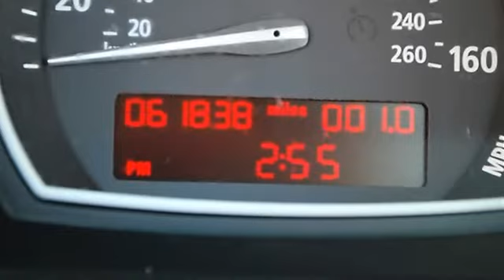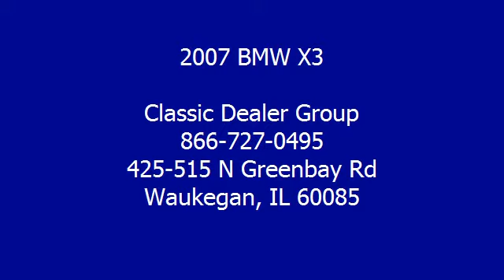0 - Classic Dealer Group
For Sale: 2007 BMW X3
VIN: WBXPC93467WF17714
Engine: Gas I6 3.0L/183
Drivetrain: AWD
Transmission: Automatic
Mileage: 61,838
Color: Jet Black (exterior) Gray (interior)

Features:
2007 BMW X3 Sport Utility.